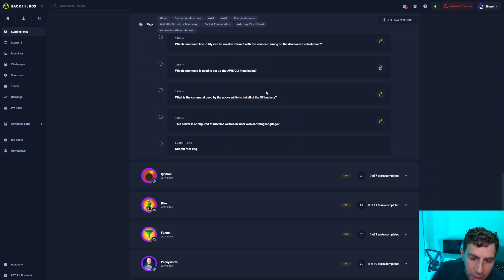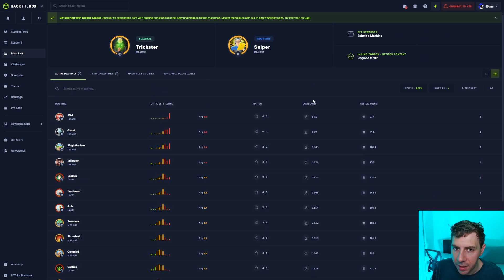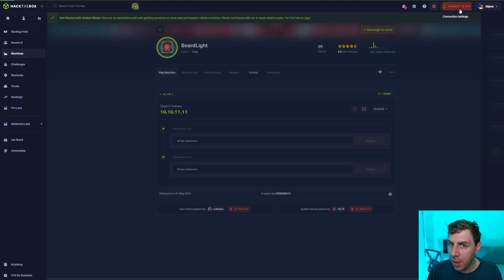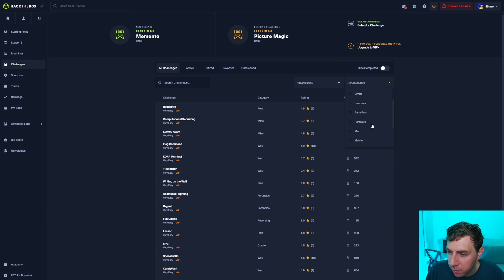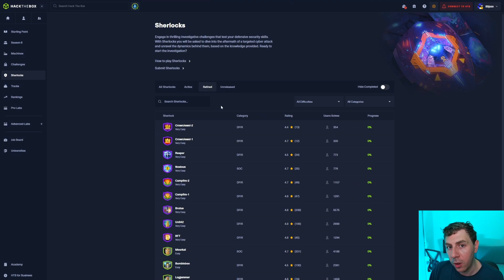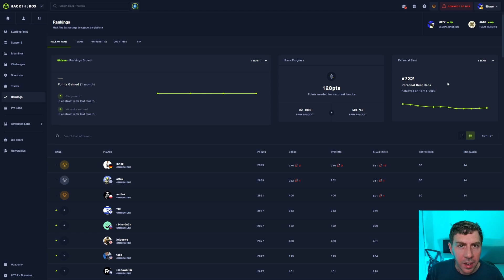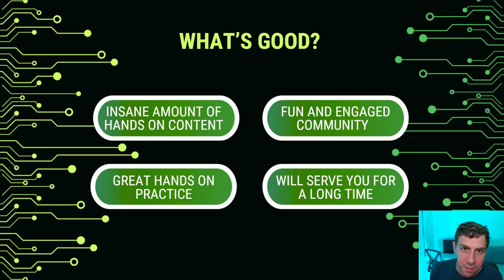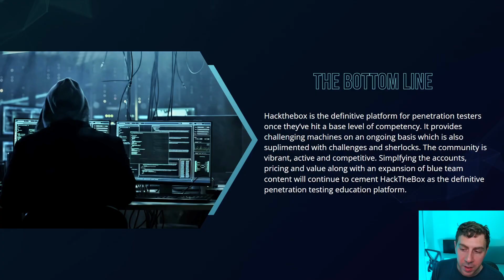Hack the Box 2025 VIP Review & Getting Started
In this video we go over Getting Started with HackTHeBox and if the VIP membership offered by HackTheBox is worth it.  See why this service is great to sharpen your penetration testing / ethical hacking  / Defensive skills!